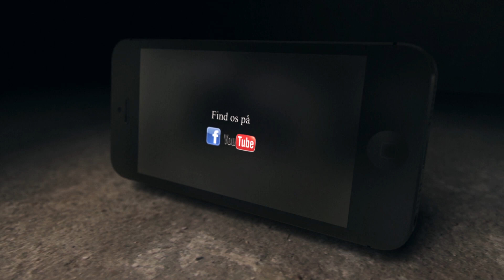Isaberg MTB 2019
Se med fra Ungdomsskolens Mountainbike tur til Isaberg (Sverige).